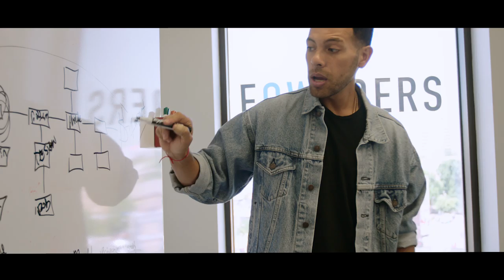Gerard X Sprint: LiveUnlimited | Part 1